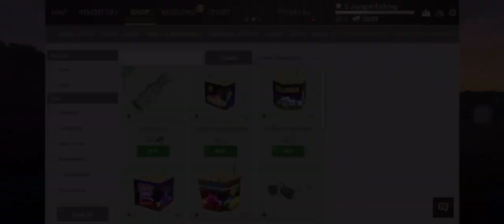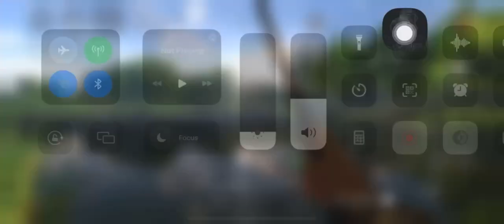Fishing Game | ហ្គេមស្ទូចត្រី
Now I Find one Fishing Game you can enjoy with this game for fishing at home or anywhere with your team .